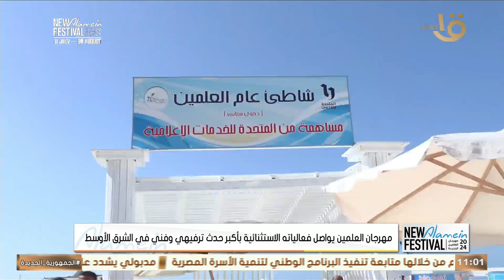اللي لسة مراحش العلمين فايته كتير.. هتلاقي هناك فعاليات ترفيهية ليك ولأسرتك